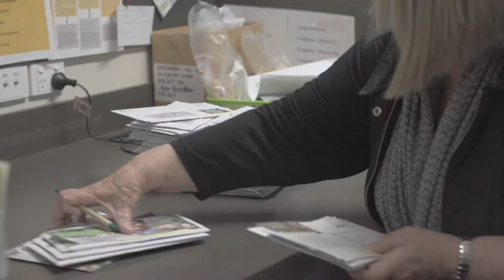The value of volunteering with Oxfam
Thanks to you, the Oxfam confederation reached more than 19.5 million people in 79 countries in 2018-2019.

In this past year, our amazing volunteers donated 74,751 hours of their time and expertise to bring Oxfam’s shops, offices, events and campaigns to life. That’s more than 8.5 years of work — in one single year!

Thanks to this generous support, families are growing more food, earning a living, accessing clean water and toilets, living healthier, safer lives and having their voices heard.

In order of appearance - Sem Mabuwa, Emily Magow, John Siddham, Worrin Williams and Megan Cassar.